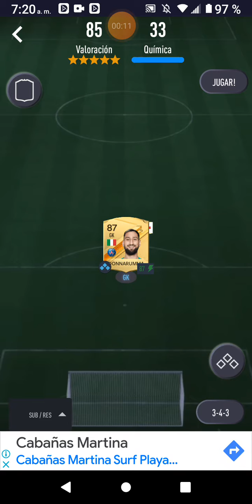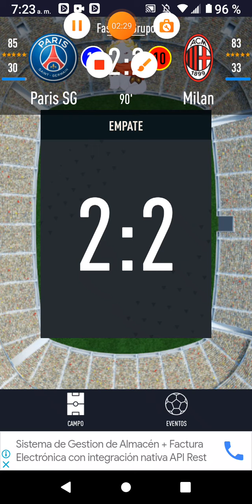2_2 yo